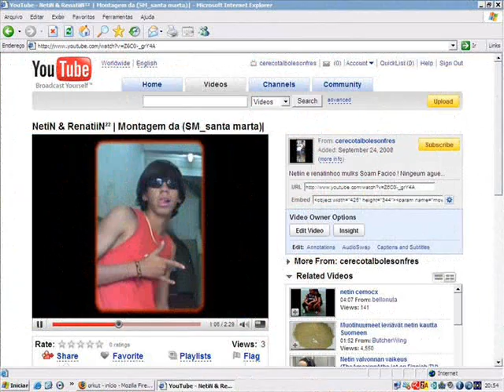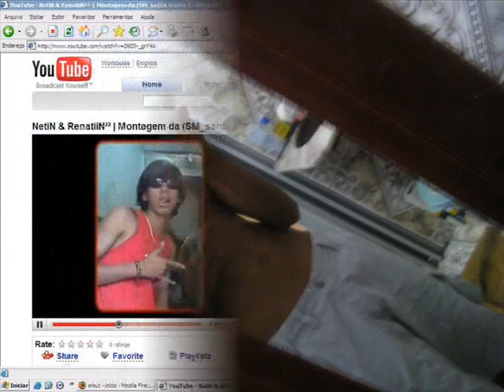Netin & RenatiN | PARTE 7| Montagem Da ( Nova holanda)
uheauehaueh ' CELEBRIDADE !